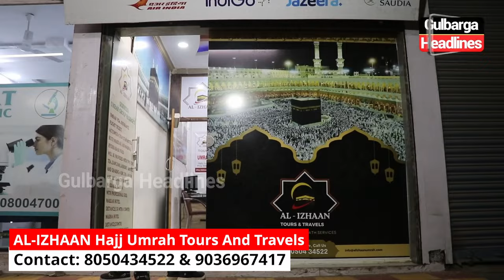Deluxe & Economy Umrah Packages by Al-Izhaan Hajj Umrah Tours and Travels | 8050434522 - 9036967417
Deluxe & Economy Umrah Packages by Al-Izhaan Hajj Umrah Tours and Travels
Location: Opposite Madina Colony Bus Stop, MSK Mill